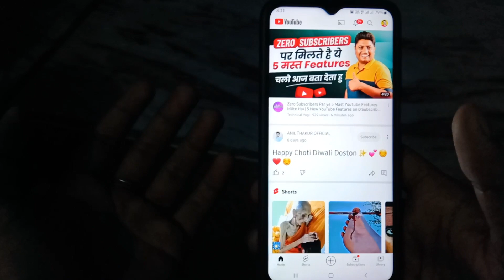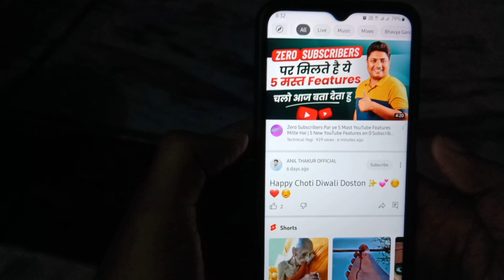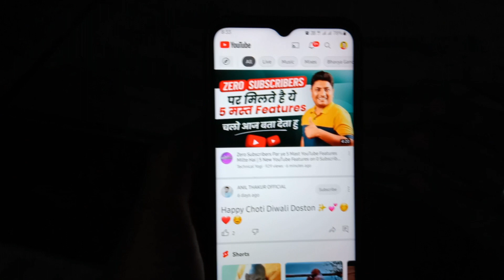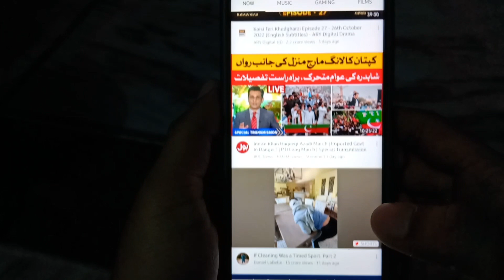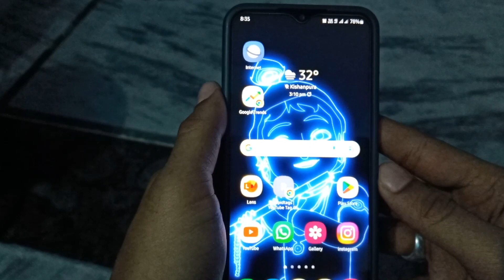Youtube New Update | Youtube Secret Feature | Youtube Trending Page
Hi Friends,
My Name Is Anil Thakur, I Lives in Jaipur, Rajasthan - India & Welcome You All in My YouTube Channel [Anil Thakur Official] I'm Making Technical Videos Related to Youtube, Youtube New Updates, Youtube Channel, Instagram, Whatsapp, Facebook, Twitter, Useful Applications, How to, New Update, New Information Etc... in Our Primary Language in Hindi 🙏
I Hope You'll Like Our YouTube Videos